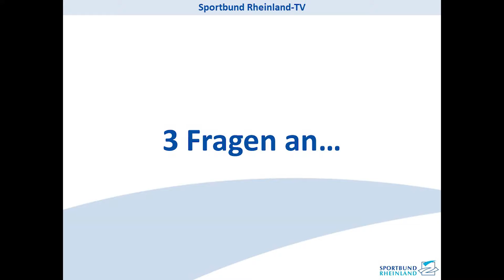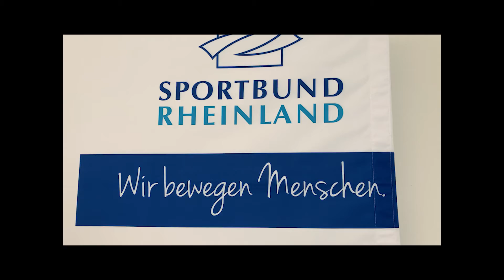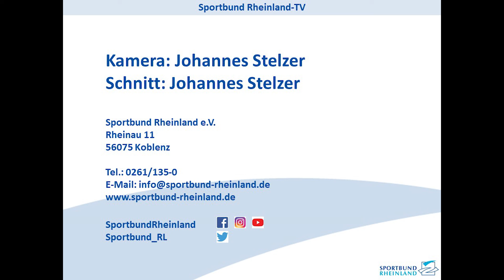"3 Fragen an..." Benno Müller - Sonderveranstaltung Tag der Generationen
Die Sportvereine haben in der Pandemie viele Opfer bringen müssen. Nicht zuletzt die Gemeinschaft und der Austausch blieben auf der Strecke. Man sehnt sich danach, Menschen zu treffen, gemeinsam Sport zu treiben, über den Sport zu reden und für den Sport zu lernen. Genau das werden wir am 27. November wieder tun: Beim „Tag der Generationen“ in Mülheim-Kärlich!

Was verbirgt sich hinter dem Titel „Tag der Generationen“? Wie sieht der Tag konkret aus und wo kann man sich dafür noch anmelden?

Drei Fragen an… Benno Müller.